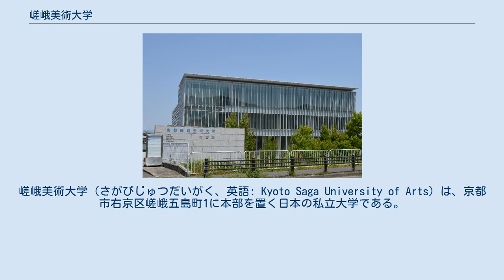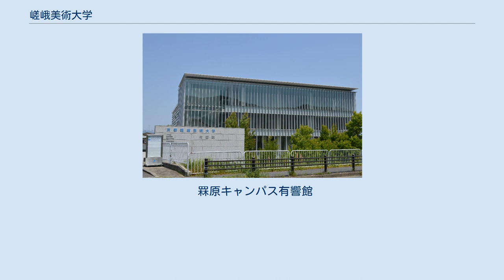嵯峨美術大学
嵯峨美術大学（さがびじゅつだいがく、英語: Kyoto Saga University of Arts）は、京都市右京区嵯峨五島町1に本部を置く日本の私立大学である。
2001年に設置された。
大学の略称は嵯峨美。
 1971年より嵯峨美術短期大学を運営していた学校法人大覚寺学園により、京都嵯峨芸術大学として2001年に開学した。
 大覚寺が始祖として仰ぐ嵯峨天皇ならびに宗祖、空海の思想と実践に学び、その精神を現代に生かすべく、芸術教育を通じての「伝統と革新の融合」を理念として掲げている。
 大覚寺は華道の一派である嵯峨御流発祥の地であり、美術とは深い関係にある寺院である。
 2017年4月、名称を嵯峨美術大学に変更。
 大学が立地する京都の嵯峨・嵐山の地域は、平安時代から連綿と続く文化を背景にした観光地として知られ、天龍寺、大覚寺、苔寺、松尾大社などの有名神社仏閣やその歴史遺産が数多く残っている。
また国内外から多くの観光客の賑わいにありながら、愛宕山、保津峡、清滝、水尾など、町中の喧噪から離れた自然も拡がっている。
大学に最も近い神社仏閣は芸術・芸能関係者からよく知られる車折神社で、大学から南に足を伸ばせば桂離宮、東には広隆寺、仁和寺、龍安寺などの世界遺産も近く、文化遺産に囲まれた好立地にある。
 罧原キャンパス有響館